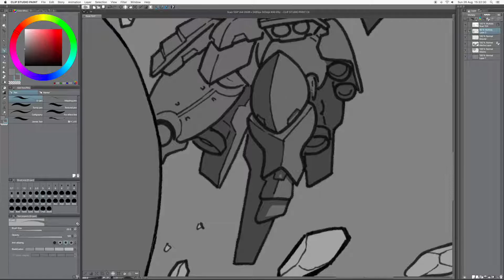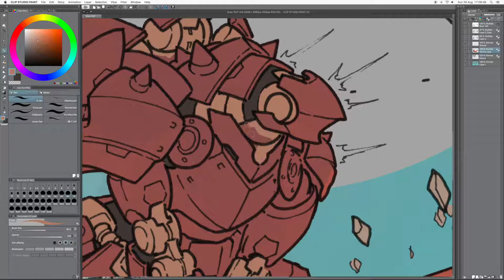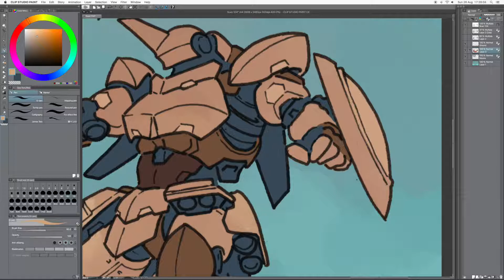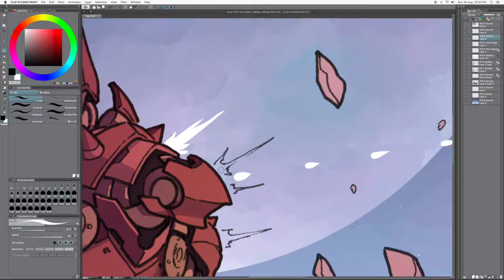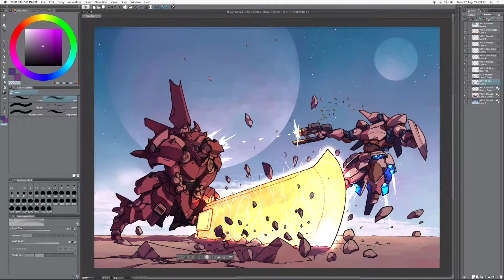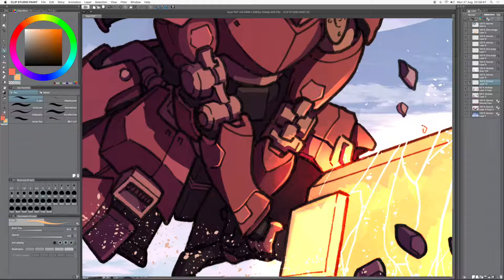Scan 104 Time Lapse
The line-art is traditional, then coloured in Clip Studio EX.
Original size of illustration is A4.

Music written and performed by James_R_Millar, 2018.